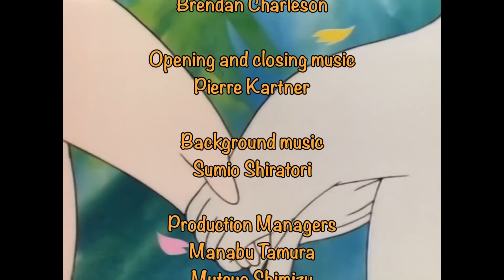The Last Dragon on Earth - Episode 13 | Moomin 90s | Adventures from Moominvalley | Full Episode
After a tremendous downpour Moomin finds a very small dragon in a puddle. Smothering this most exotic of pets with love he expects great devotion in return, but finds that love is a fickle thing indeed, and particularly difficult to contain in a glass jar.

The Moomins are back, just like you remember them!
Join Moomintroll, Snorkmaiden, Snufkin, Little My and all the others on some fantastic and wholesome adventures.

© Dennis Livson & Kindernet Entertainment Ltd